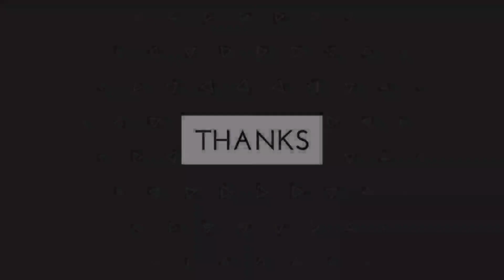Burok MJM Song:Bagja Diri Live Karang Wangun Pabuaran 18-05-23